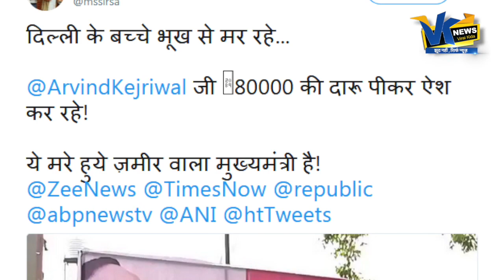केजरीवाल के शराब पीने पर क्यों मचा है हंगामा?Arvind Kejariwal drunk 80000 Rs wine in a day?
Delhi Cm Arvind Kejariwal drunk 80000 Rs wine in a day?

VIRAL KIDA is one of the most watched Hindi News channel. It is India's new Hindi digital News platform that acts as the mirror of the society. It helps in bridging the gap between the users and the current happenings in the society of all around the world. If you are interested in watching Hindi live news as well as breaking news then our YouTube channel will help you by giving you infotainment.